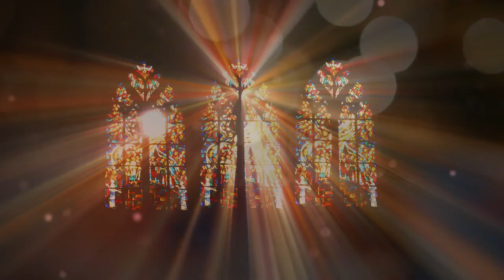Magnificat (A minor) - William Harris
My soul doth magnify the Lord, and my spirit hath rejoiced in God my Saviour.
For he hath regarded the lowliness of his handmaiden.
For behold, from henceforth all generations shall call me blessed.
For he that is mighty hath magnified me and holy is his Name.
And his mercy is on them that fear him throughout all generations.
He hath shewed strength with his arm, he hath scattered the proud in the imagination of their hearts.
He hath put down the mighty from their seat, and hath exalted the humble and meek.
He hath filled the hungry with good things, and the rich he hath sent empty away.
He remembering his mercy hath holpen his servant Israel, as he promised to our forefathers, Abraham and his seed for ever.

The Anglican Chorale of Southeast Florida
Matthew Steynor, director
Christopher Harrell, organist

Video footage from All Angels Episcopal Church in Miami Springs, FL.
Video and editing by Marilys Rios
Little Beastie Productions